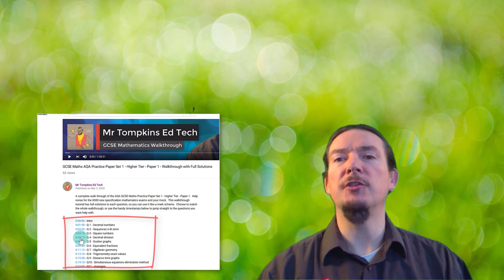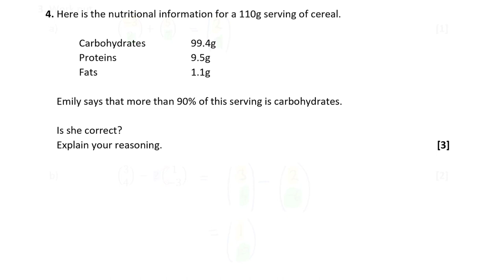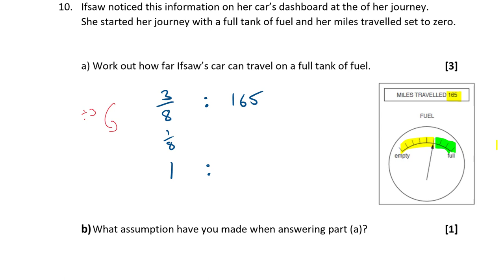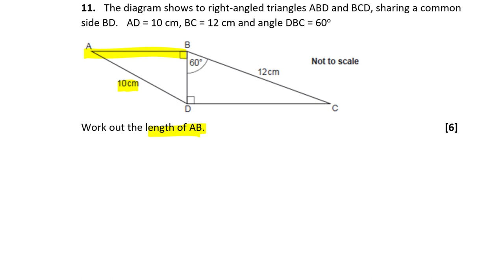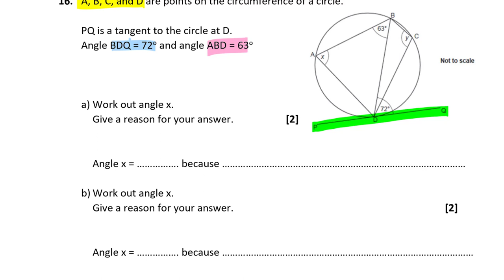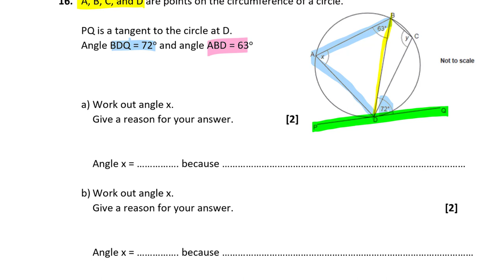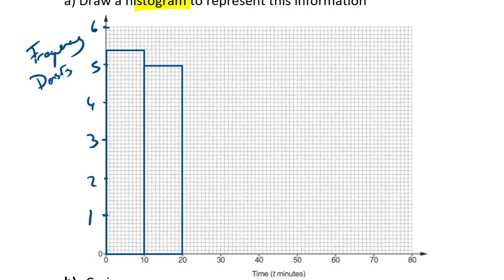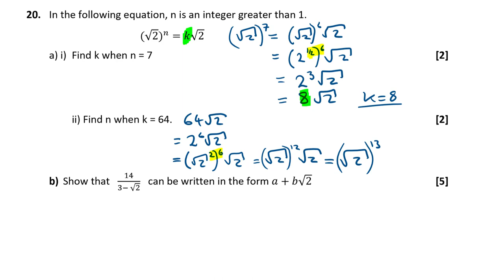GCSE Maths OCR June 2018 Paper 5 Higher Tier Walkthrough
A complete walk through of OCR GCSE Maths June 2018 Higher Tier - Paper 5 non-calculator.  Help revise for the J560 new specification 9-1 mathematics exams and your mock.  This walkthrough tutorial has full solutions to each question, so you can use it like a mark scheme.

Choose to watch the whole walkthrough, or use the handy timestamps below to jump straight to the questions you want help with:

0:00:00 - Intro
0:02:03 - Q 1 - Operations with fractions and standard form
0:05:26 - Q 2 - Solving Inequalities and representing on a number line
0:07:17 - Q 3 - Operations with Column Vectors
0:09:08 - Q 4 - Percentages (non-calculator)
0:10:50 - Q 5 - Relative frequencies
0:13:06 - Q 6 - Reverse Percentages
0:15:14 - Q 7 - Money problems with area
0:19:50 - Q 8 - Probability with sample spaces
0:23:08 - Q 9 - Plotting cubic curves with solving equations graphically
0:27:35 - Q10 - Fractions with ratio
0:31:17 - Q11 - Trigonometry (exact values) with pythogoras theorem (triples)
0:36:44 - Q12 - Laws of indices
0:38:38 - Q13 - Converting between Fractions and recurring decimals
0:41:55 - Q14 - Volumes of cylinders and cones with ratio
0:46:39 - Q15 - Proof with quadratic expressions
0:49:11 - Q16 - Circle theorems - Alternate segment theorem and cyclic quadrilaterals
0:52:58 - Q17 - Expanding cubics and comparing coefficients
1:00:59 - Q18 - y=mx+c with Solving simultaneous equations (linear and quadratic)
1:07:00 - Q19 - Histograms
1:14:18 - Advertisement Break!  Patreon
1:14:43 - Q20 - Indices and surds with rationalising denominators
1:20:54 - Outro

Mr Tompkins Ed Tech recommends the following calculator for your GCSE Exam:
►AD: Casio FX-83GTX Scientific Calculator

► AD: Try Audible and Get Two Free Audiobooks

You can also show appreciation by purchasing something from amazon after visiting my storefront -  you will pay the exact same price, but MrTompkinsEdtech will earn a small commission from the sale:

The exam practice paper sets featured in this series of videos are owned and produced I am using them here for instructional purposes.

The solutions to these practice papers are my own and have not been provided or approved by AQA.  There may be other methods of solution possible than the ones I have shown here.
Mr Tompkins is a qualified teacher with 20+ years classroom experience.  BSc (Hons) Mathematics, Post Graduate Certificate in Education, Certified Apple Teacher, Microsoft Certified Educator, and Microsoft Innovative Educator Expert.  MrTompkinsEdTech is a participant in the Amazon Services LLC Associates Program, an affiliate advertising program designed to provide a means for sites to earn advertising fees by advertising and linking to Amazon.com.